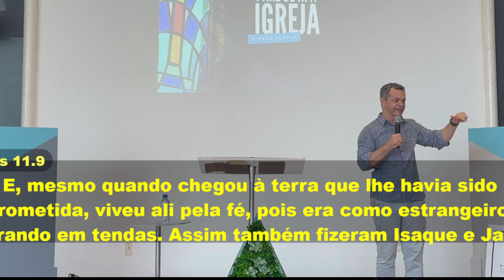OBEDEÇA - pare de ir a igreja e seja igreja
Resumo
Desafios da Obediência, Fé e Submissão
Enfrentar desafios que questionam independência e controle pessoal.
Qualidades fundamentais para a caminhada com Deus e ser igreja.

Obedecer é um Ato de Fé
Abraão obedeceu a Deus pela fé (Hebreus 11:8).
A verdadeira obediência nasce de confiança plena em Deus.

Submissão é um Princípio de Deus
Jesus exemplificou submissão, obedecendo até a morte (Filipenses 2:8).
Submissão é força e fé, obedecendo às autoridades com consciência.

Obedecer com Consciência e Sabedoria
Obediência cristã não é cega; prioriza a vontade de Deus.
Exemplos: parteiras em Êxodo e amigos de Daniel.

Conheça Quem Chama e Quem Obedece
Saber quem é Deus e nosso papel em Seu propósito.
A obediência se torna um ato de amor, não de medo.

Viva Seu Chamado com Fé e Obediência
Viver uma vida de fé, submissão e obediência.
Obediência e submissão a Deus trazem verdadeira liberdade e realização.